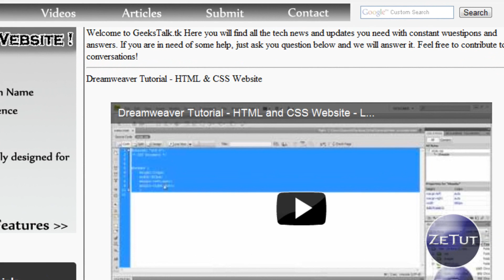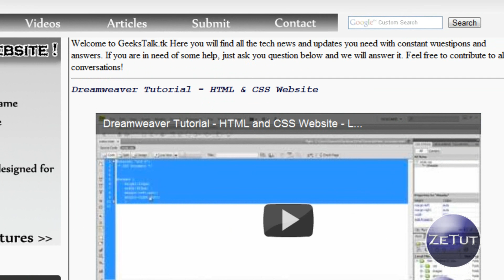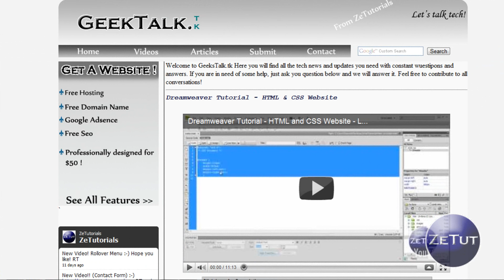Dreamweaver CS4/CS5 Tutorial - Styling Text in CSS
Today we are going to be looking at a CSS Dreamweaver tutorial {CS3 CS4 cs5}. We are going to learn how to style text without having to create a new CSS rule every time. It is surprisingly easy and will save you a lot of time!

Styling Text in a webpage is very important, but having to make a new rule every time you want to style somethnig isn't! So hopefully this quick tip Dreamweaver tutorial will help you all out :-) We are using the targeted rule: new inline style, which will ultimatily save us a whole lot of time.

If you are a beginner to dreamweaver, I hope you found this tutorial before going through all the rugged hard ways!! If so, leave a comment letting me know how you got on.

How to style text in dreamweaver cs3 cs4 cs5
Styling text in html and css
Dreamweaver Css & Html tutorial
Changing Text Font, Size, color